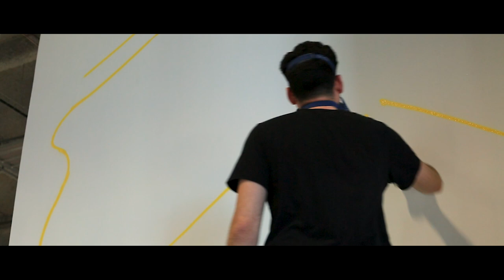La Plaine Images | Thomas Pommery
Visuel sur mur réalisé en Février 2019 pour la Plaine Image, incubateur d’entreprises numériques situé à Tourcoing.

Merci à eux pour le projet et la confiance, merci à Francois-Xavier Vanhamme pour la réalisation des prises de vues et les conseils de montage.

Artiste : Thomas Pommery

Prise de vues : Francois-Xavier Vanhamme
Montage : Thomas Pommery